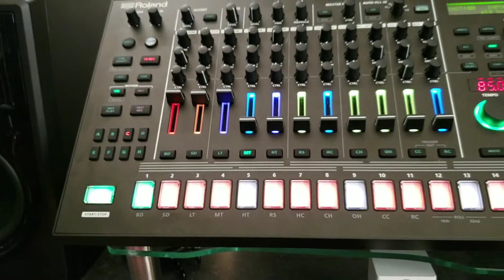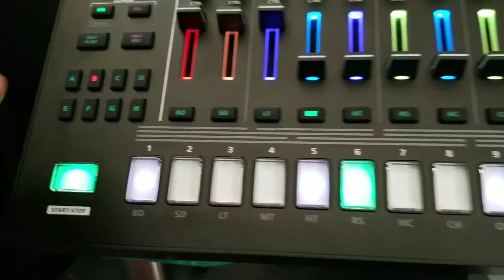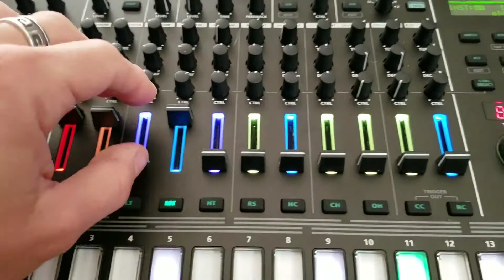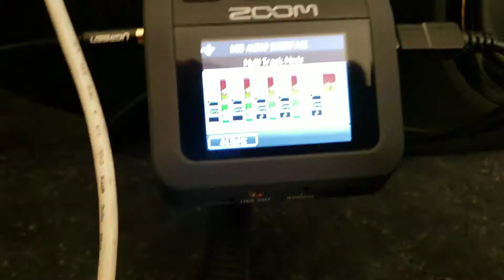MUSE ALGORITHM on Roland tr8-s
Building the song Algorithm on my Tr8s. So far have the bass and drums. The rest will be added later in Cubase Pro (keys, strings, vocals, guitar etc.) Note:the actual song is playing to fill the empty. If you want me to just post the straight audio from the tr8s just let me know